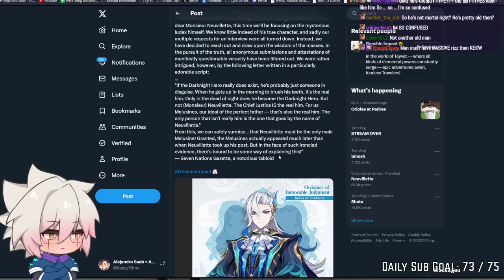NO NEED TO FEAR THE ACE ATTORNEY CY YU IS HERE | Genshin Impact - 2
**This stream was recorded on Aug 16th 2023**